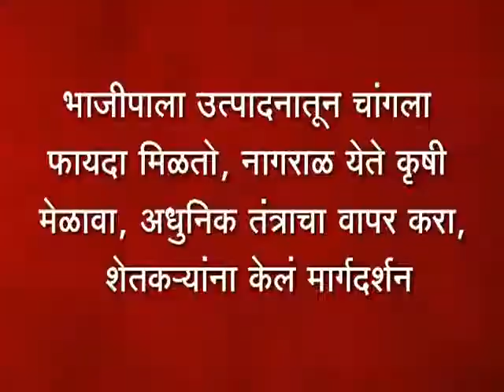भाजीपाला उत्पादनातून चांगला फायदा मिळतो, नागराळ येते कृषी मेळावा